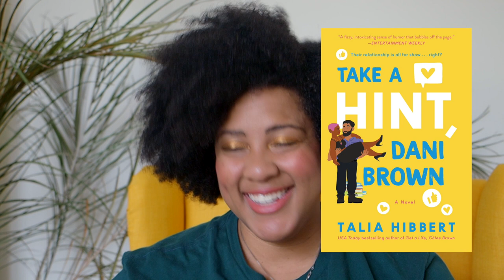April 2021 Wrap Up | Life is a Page Turner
I'm just always exceeding expectations aren't I?